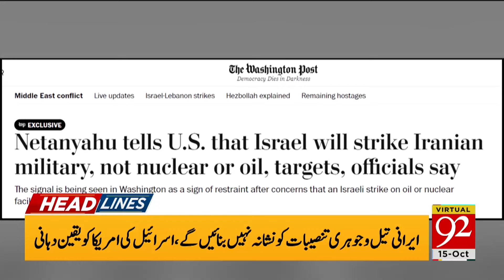Constitutional Amendments New Twist | Big Blow To PTI |Big Move of Govt | 11AM Headlines 92 News HD